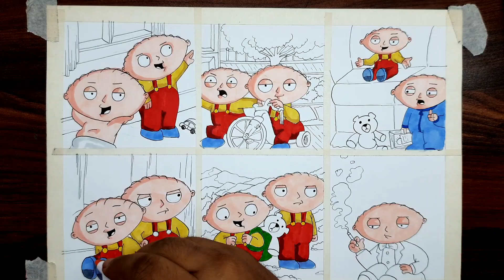drawing Stewie griffin from family guy many ways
Today I am sharing another collage of one of my favorite cartoon character ever. Today's special is Stewie Griffin from Family Guy. Please watch the video till the end and let me know what I can draw next. Maybe, your request will be drawn next.
Do watch the video till the end, and share your precious comments.

Stay safe and healthy, and take care of yourself, your family, and your friends.

Happy Painting!